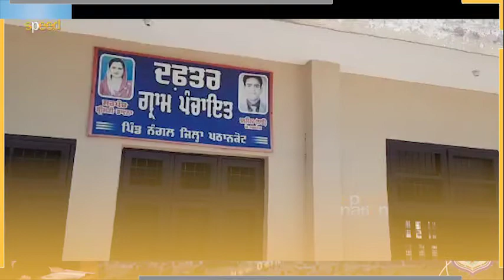पठानकोट विधायक विज सरकार द्वारा दी जा रही हर सहूलियत को पहुंचाया गांव-गांव